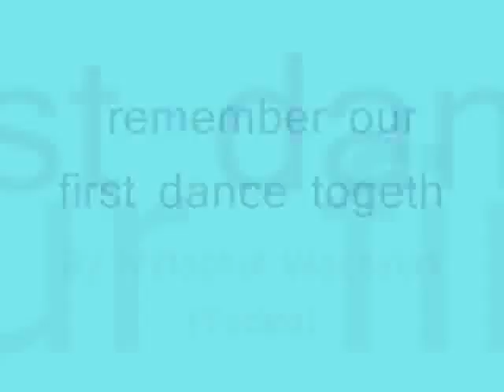remember our first dance together ,